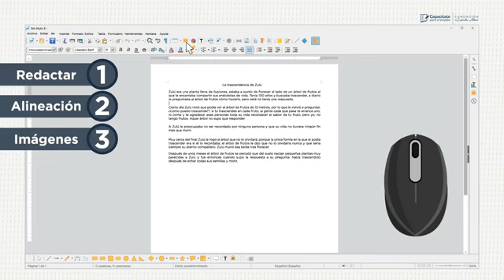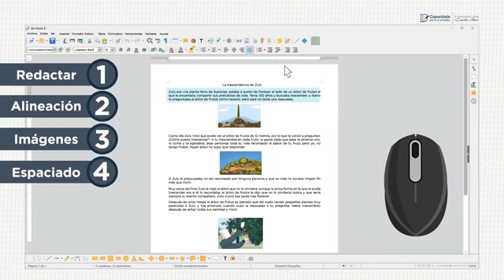6605 Cuento ilustrado